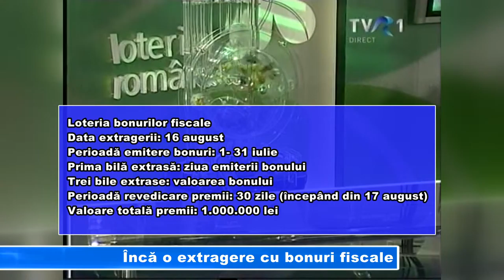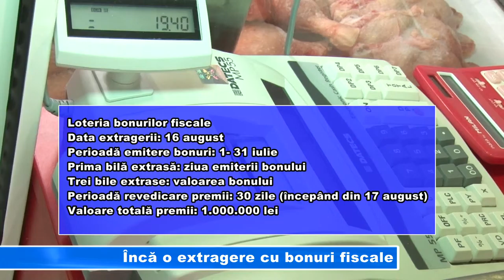Încă o extragere cu bonuri fiscale